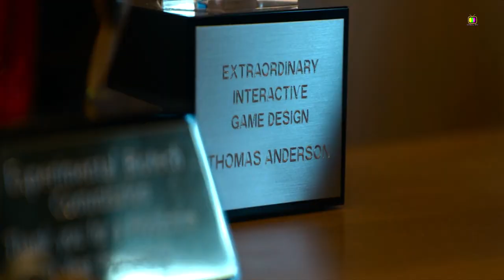The Matrix Resurrections Explained in 2 minute (Hindi) | Reaction on Priyanka Chopra